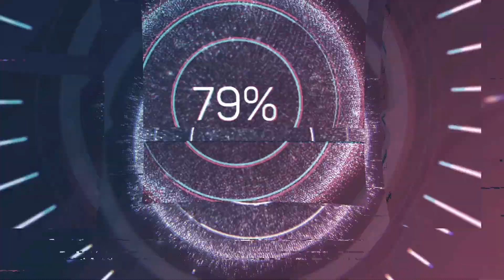Анфиса Чехова показала рецепт своих диетических сырников